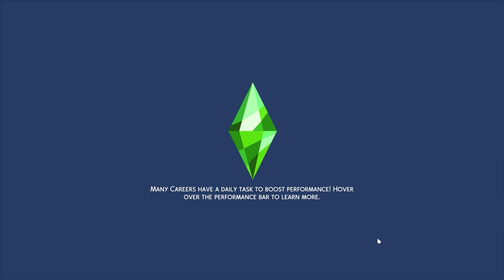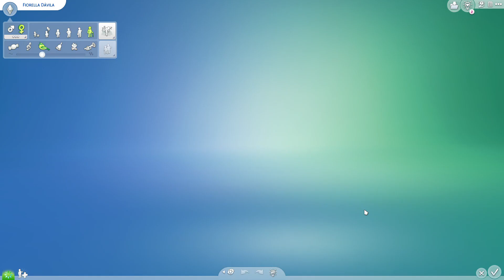Joselynder - Ep. 4 - Editing townie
The Sims 4 Gameplay Series 3 (No Commentary): Joselynder, Ep. 4